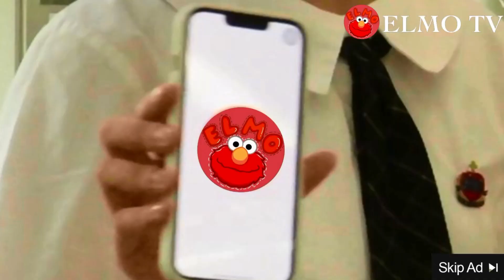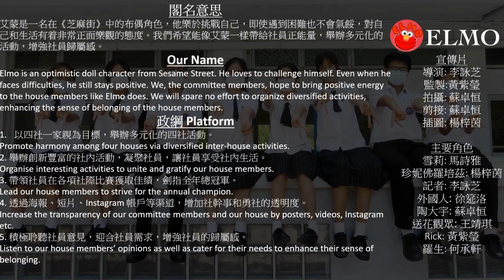勇社2022-23候選內閣宣傳片段